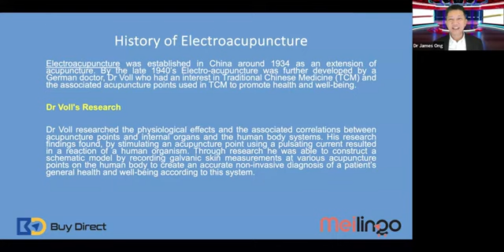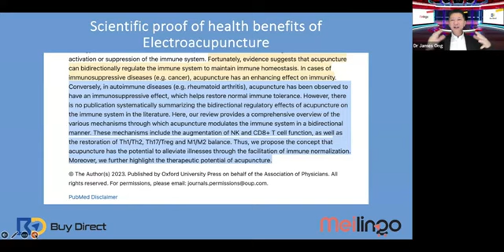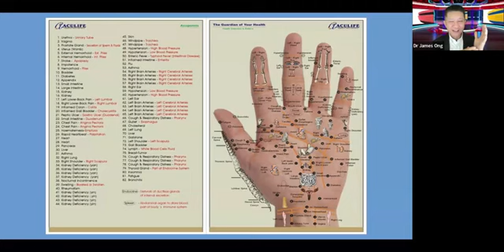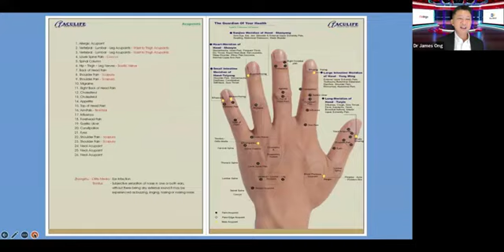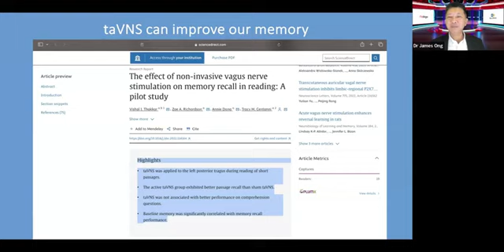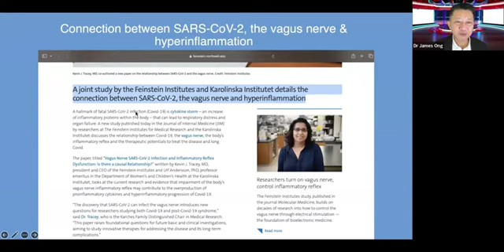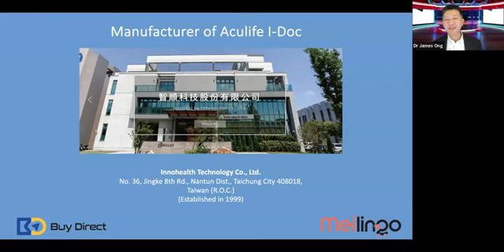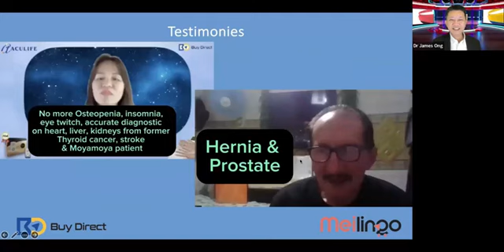5 reasons why you need Aculife I-Doc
Its Amazing With This Revolutionary Medical Device!

FIRST ever medical device that is a 3 In 1 medical device -1) Diagnose 2) Treat 3) Stimulate Vagus Nerve

You can DETECT, PREVENT & TREAT your health in the comfort of your home!

With our approved USA FDA & certified UK ISO 13485  MEDICAL DEVICE, you are now able to diagnose and restore even at an early stage all by yourself. You can expect to SAVE tons of medical bills for yourself and your family.

Facts -
- ships worldwide (available to everyone)
- this patented acupuncture device had been in use for more than 20 years
- the product works fast & effectively.

Make it your family doctor 24/7!